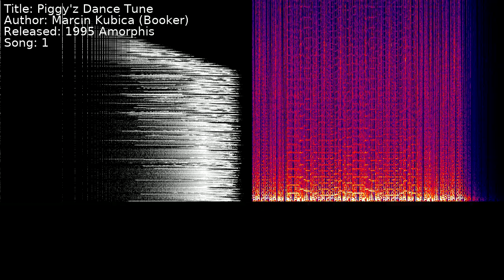Marcin Kubica (Booker) - Piggy'z Dance Tune | Song 1 [C64] [SID]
Title: Piggy'z Dance Tune
Author: Marcin Kubica (Booker)
Released: 1995 Amorphis
Song: 1